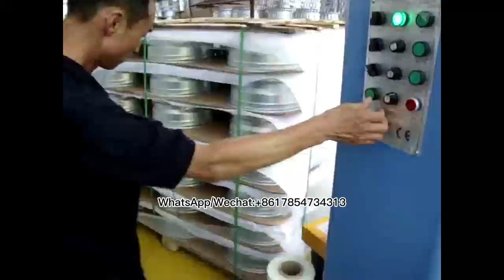Automatic lifting packing film packaging machine